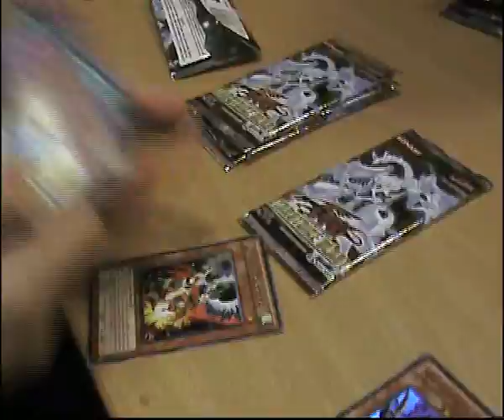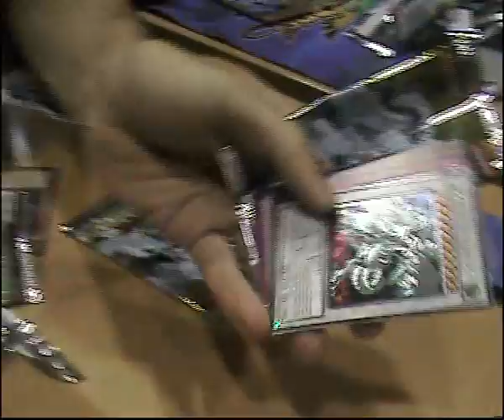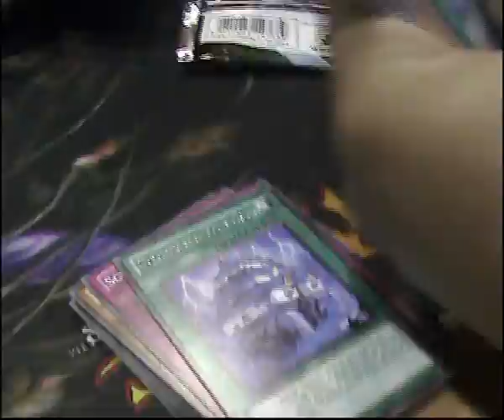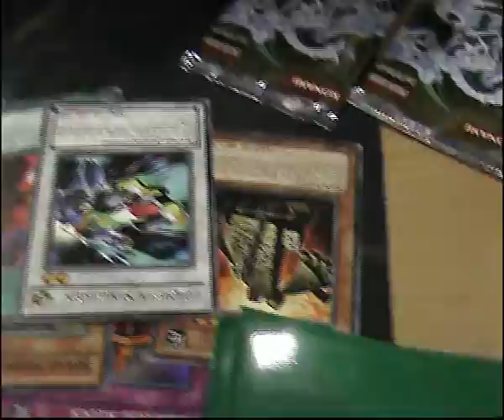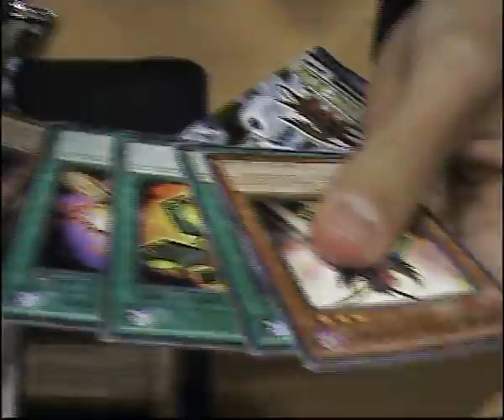Starstrike Blast Sneak Peek Opening - Nice pulls!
I have already traded the tunning but the cherries, the promos and the commons are all for trade.